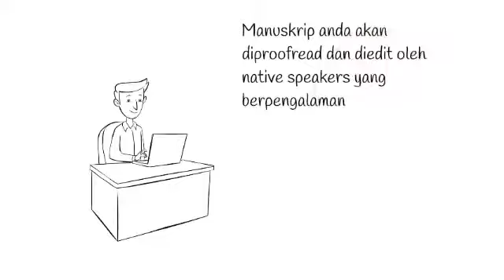EdiPro - Layanan Proofreading Express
Setelah mengerjakan riset bertahun2, ketika submit ke jurnal internasional draft artikel anda direject karena bahasa?
Kami siap membantu anda untuk editing dan proofreading oleh native speaker berpengalaman dalam waktu 24 jam saja.